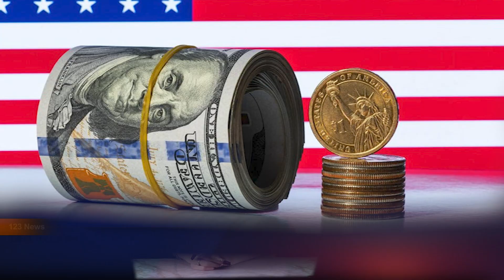Phát hiện Chấn động, Chính phủ Biden tham nhũng hàng tỉ đô tiền hỗ trợ COVID 19 thông qua người chết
BTV Epoch Times
Emily và Cộng Sự
Emily & Cong Su